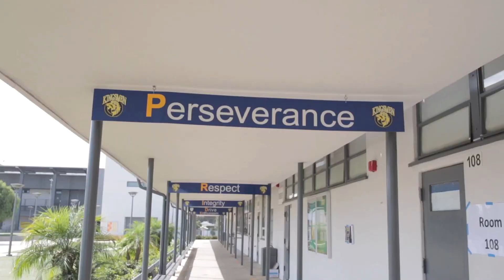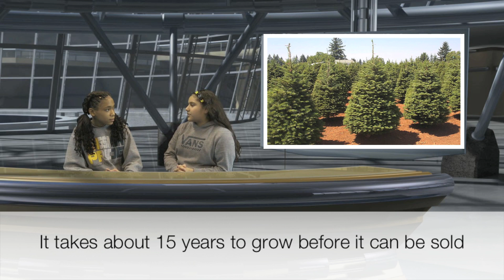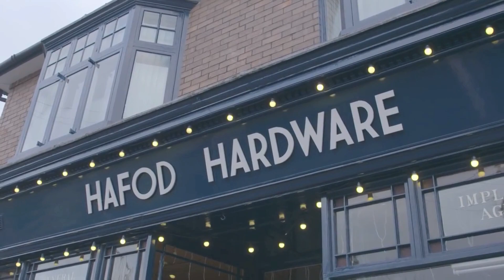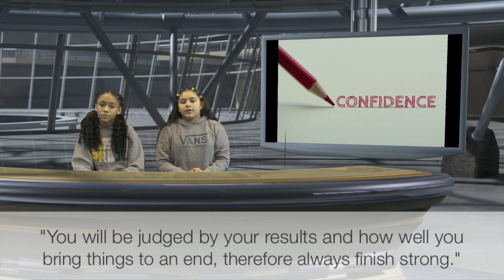KTV December 12, 2019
Welcome to Kingsmen Television, home of the KTV Kingsmen! Thank you for stopping by!